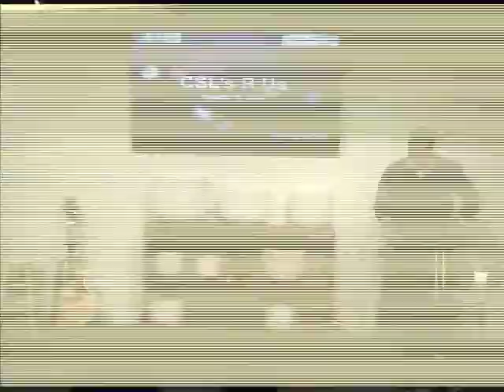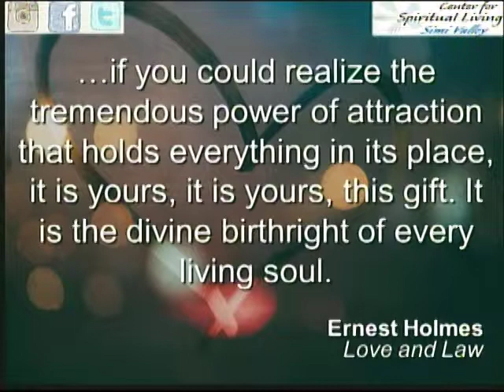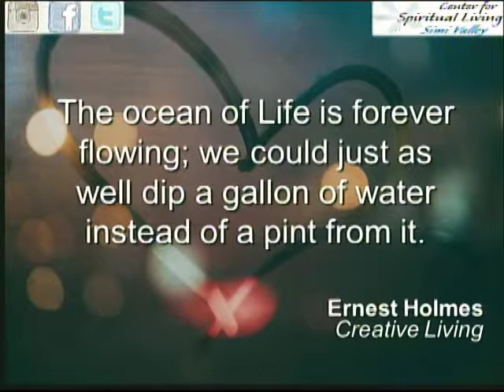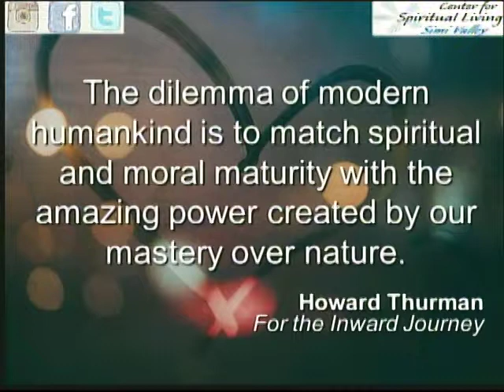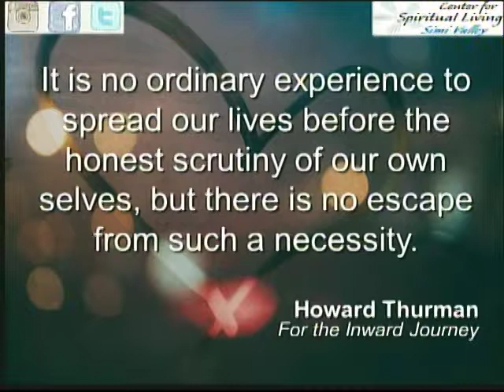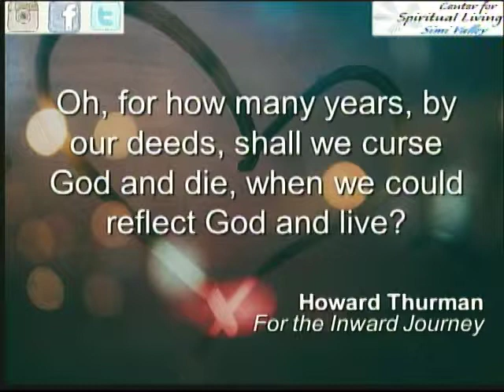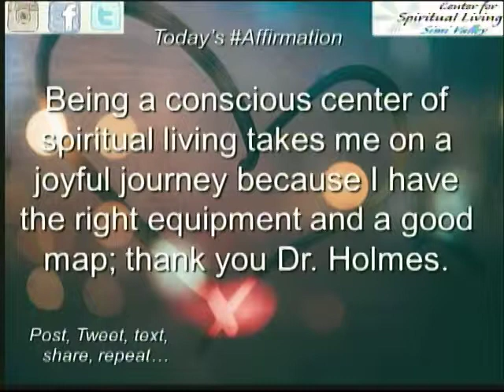"CSLs R Us"